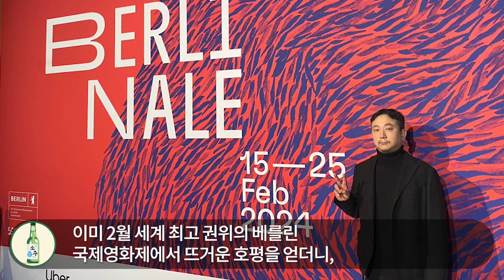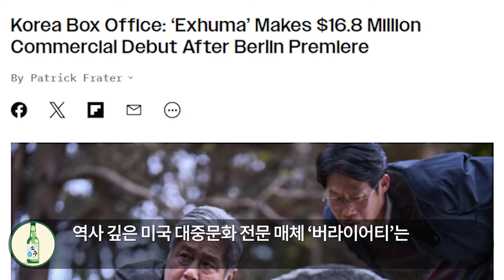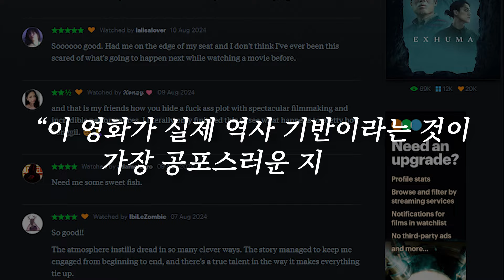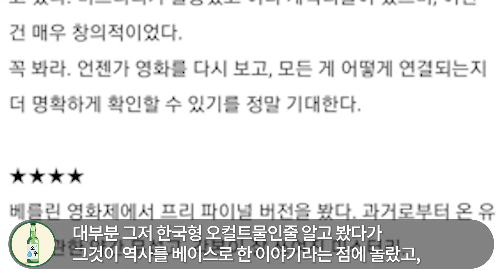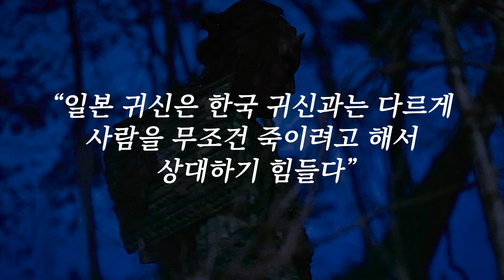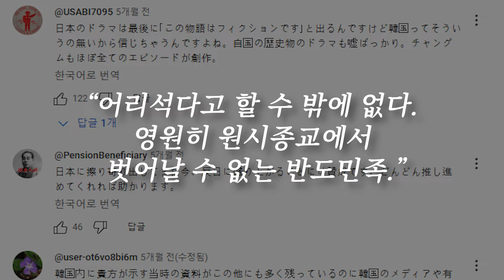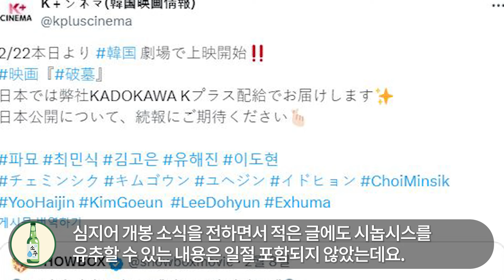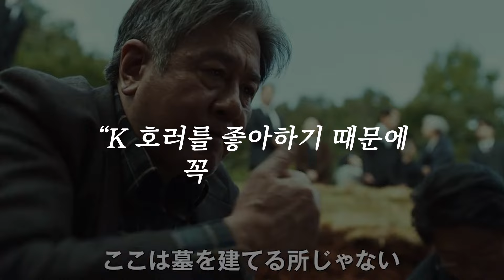"내 눈에 흙이 들어가도 한국은 안돼" 전세계적으로 난리난 파묘 끝까지 외면하던 일본 뒤늦게 수입 결정하자 1억명 졸도한 상황 l 해외반응 한류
안녕하세요.